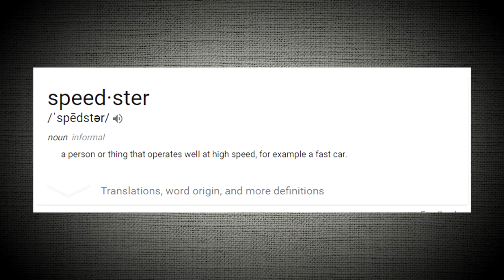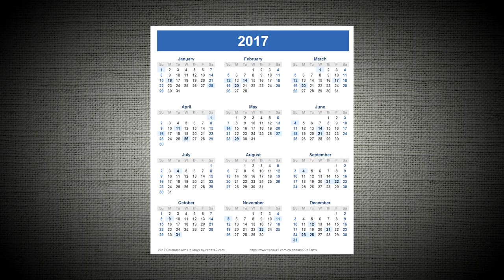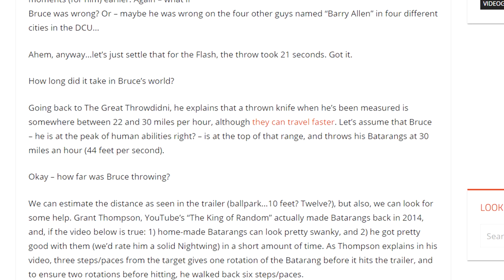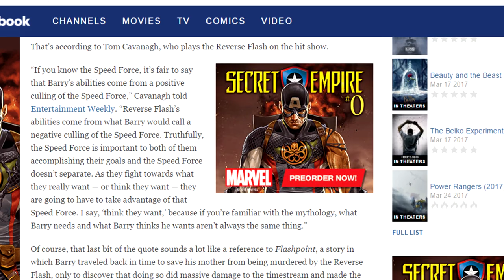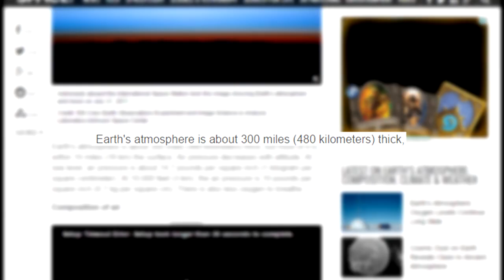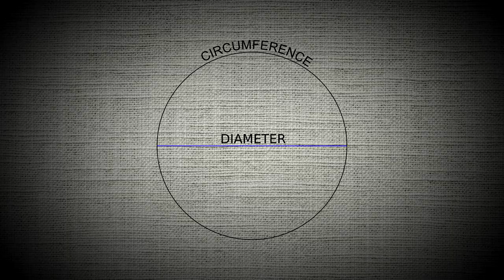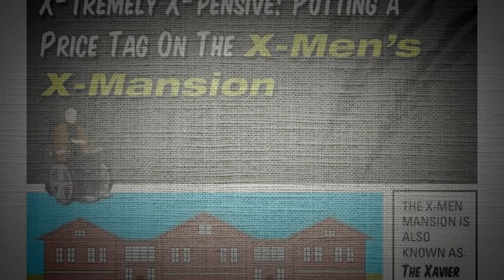Top 20 Fastest Live-Action Speedsters Ranked!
The Flash and Quicksilver are the most famous of comic book speedsters! In fact, there have been many different actors to portray them on the big screen. But on a ranked list from slowest to fastest, where would each interpretation of the characters be placed? Oh yeah and I'm also including some other "speedsters" other than the Flash and Quicksilver on this list.

P.S. I'm not including each character's original comic book counterparts.

"Just How Fast is the Justice League's Flash Anyways?"

If you liked this video, then stick around!